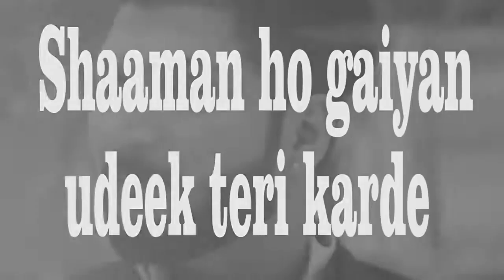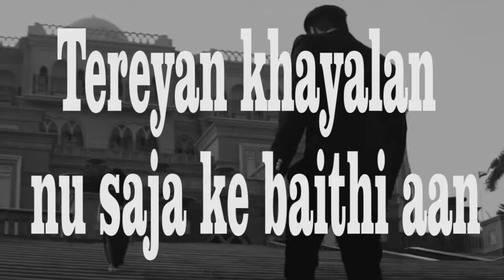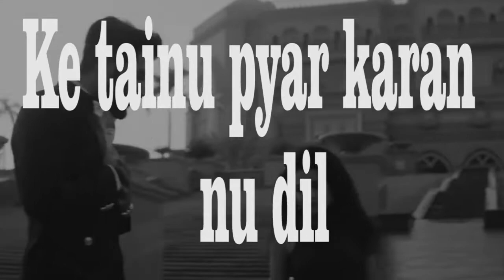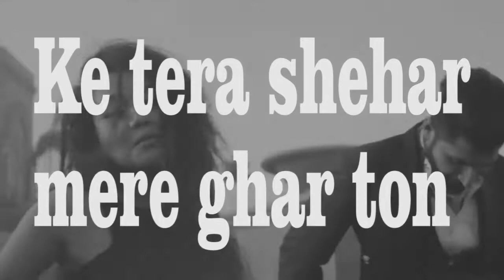Suroor LETRA ( Neha Kakkar & Bilal Saeed )